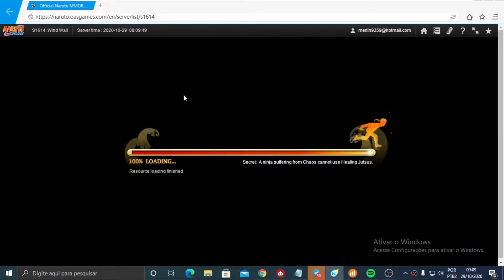CHAMADA PARA O NA - S1614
Saaalve Saalve Galera! Bora jogar no NA? Abriu um servidor novo hoje
Bora montar uma guilda e surrar os gringos.